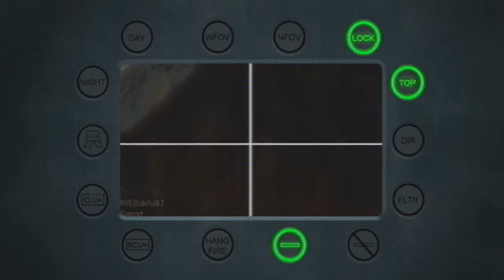xNovelist - "Over My Head" - MW2 Multi-Weapon Montage